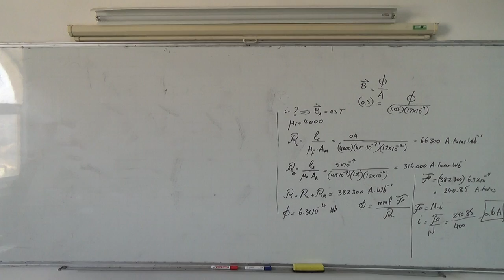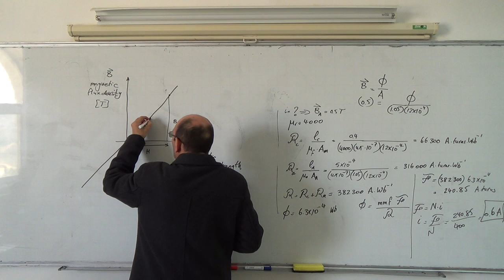Magnetic Circuits X: The concept of variable permeability, 16/3/2014